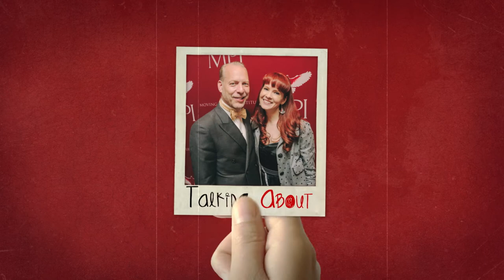Episode 2: From The Peanut Gallery - Review of "Hunger Games"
Naomi and Jeffrey discusses the political philosophical implications of the latest exciting film in the Hunger Games series. Why do we love Katniss so much? Because she is not really a revolutionary. She just wants to be left alone -- like all of us!